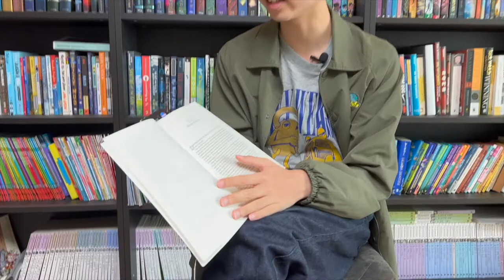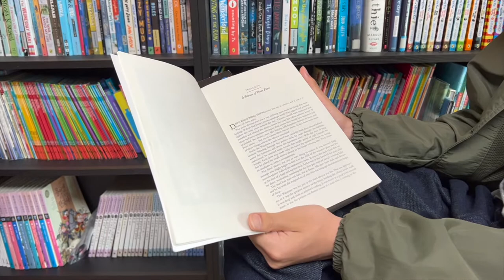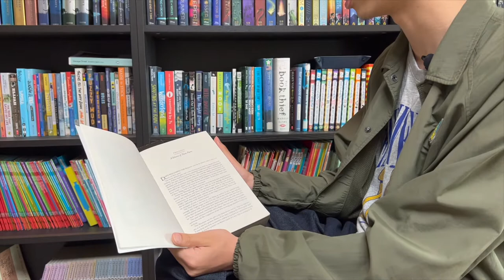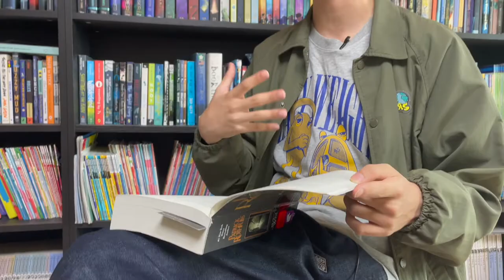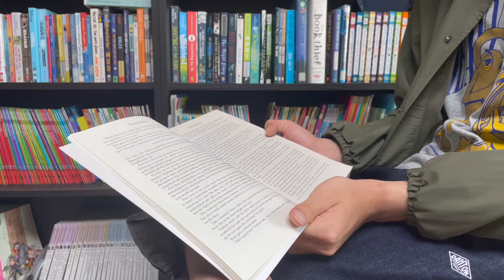[BookQuester] The Wise Man's Fear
- Narration of the Prologue and a scene in chapter 1.
- No spoilers.
- Writer's analysis.
- Technique analysis.
- Predictions.